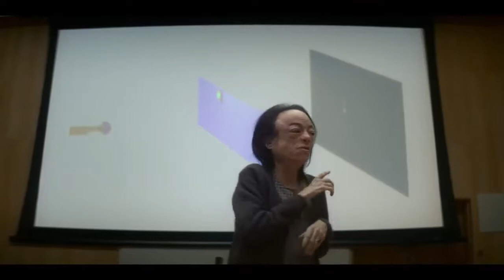Devs (2020) - All Scenes Explaining Technology (Part 9) - Quantum Mechanics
Devs (2020) - All Scenes Explaining Technology (Part 9) in the TV mini-series, Devs (2020) directed and produced by Alex Garland (Ex Machina, Annihilation) such as discussions on quantum mechanics ( including many worlds theory and pilot wave theory), quantum computing and implications of these technologies.

Thank you for the ongoing support from our members this month:
Alina H.
Conrad B.
David M.
Jade C.
Jan M.
Jun Y.
Nathan O.
Oleg P.
Patrick C.
Patrick F.
Stacy G.
Yee S.